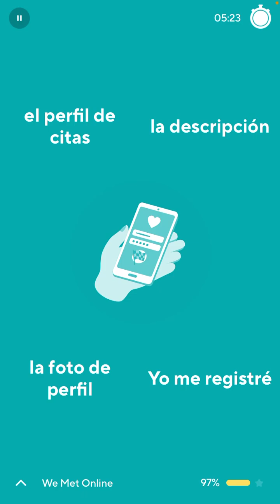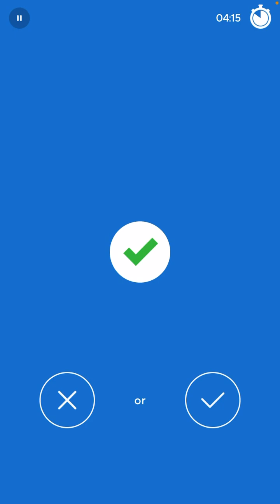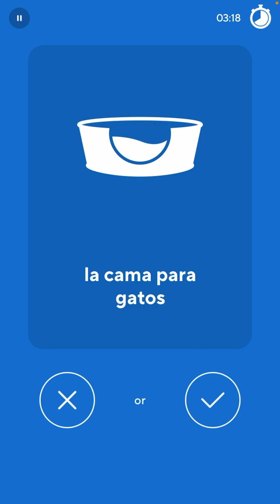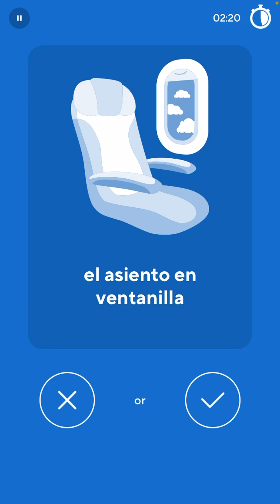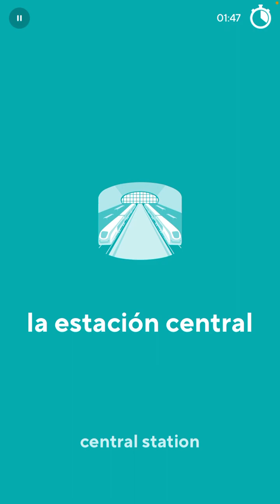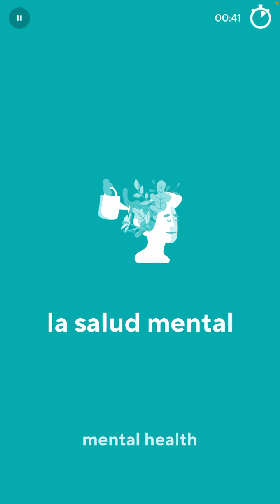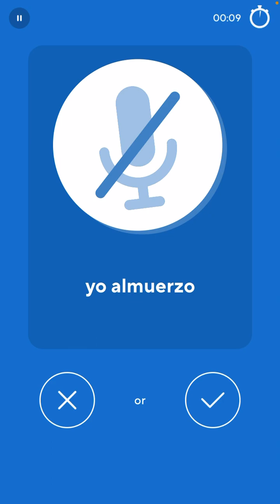2023-02-07 Drops Spanish